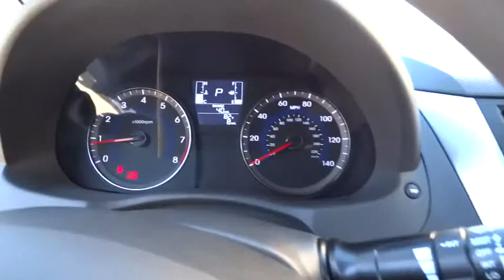2016 HYUNDAI ACCENT Fresno, Bakersfield, Modesto, Stockton, Central California GU157862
2016 HYUNDAI ACCENT

5590 N. Blackstone

CENTURY WHITE exterior and GRAY interior, SE trim. OPTION GROUP 01, CD Player, iPod/MP3 Input, Satellite Radio. FUEL EFFICIENT 37 MPG Hwy/26 MPG City! Warranty 10 yrs/100k Miles - Drivetrain Warranty; CLICK ME!br /br /KEY FEATURES INCLUDEbr /Satellite Radio, iPod/MP3 Input, CD Player MP3 Player, Remote Trunk Release, Keyless Entry, Child Safety Locks, Electronic Stability Control, Bucket Seats, Brake Assist. br /br /OPTION PACKAGESbr /OPTION GROUP 01. Hyundai SE with CENTURY WHITE exterior and GRAY interior features a 4 Cylinder Engine with 137 HP at 6300 RPM*. br /br /EXPERTS ARE SAYINGbr /The spacious rear seat offers enough headroom and legroom to allow even 6-footers to get comfortable in the outboard positions. Up front, the well-shaped seats are roomy and supportive, and overall, the Accent feels upscale for a car in this class. -Edmunds.com. Great Gas Mileage: 37 MPG Hwy. br /br /VISIT US TODAYbr /Lithia Hyundai of Fresno sells new and used cars, trucks and SUVs near Visalia and Hanford, California. We offer financing options and incentives for all Central California Hyundai customers. Conveniently accessible from the Golden State and Yosemite Freeways, we are located at 5590 N. Blackstone in Fresno. Less than thirty minutes from Hanford and Visalia, our sales department is open seven days a week to serve you. Fuel economy calculations based on original manufacturer data for trim engine configuration. Please confirm the accuracy of the included equipment by calling us prior to purchase. br /